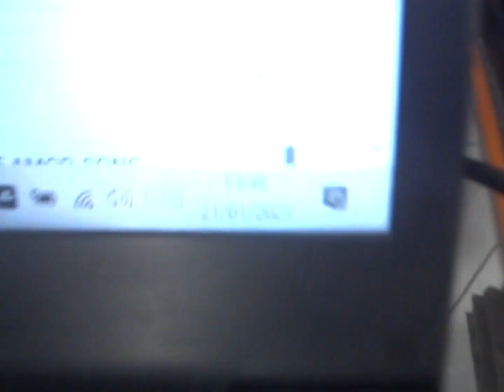Mundo da natureza dos índios-Filmado:21jan2023 by Gileade Cristaldo Mariuzzi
Mundo da natureza dos índios-Filmado:21jan2023 by Gileade Cristaldo Mariuzzi - 2 vídeos publicados em 2023 e 1 mil e 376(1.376) vídeos publicados de 2011 até 2023